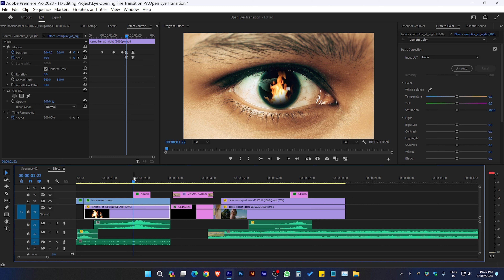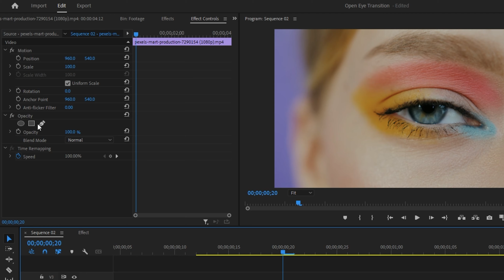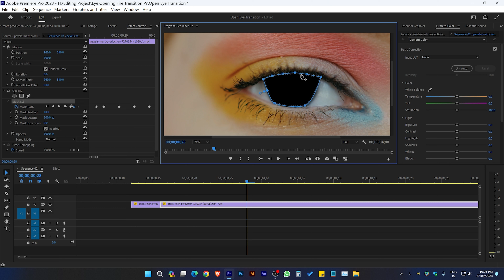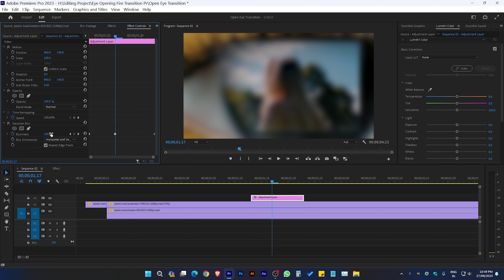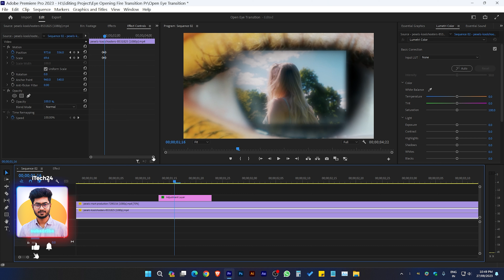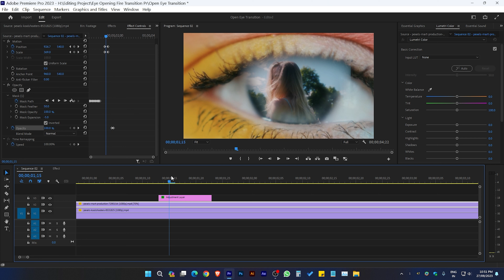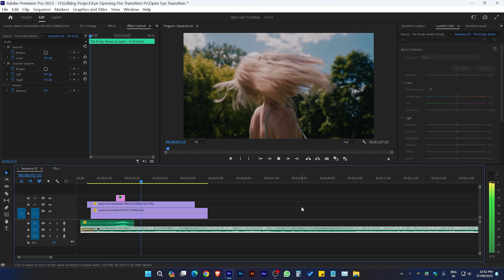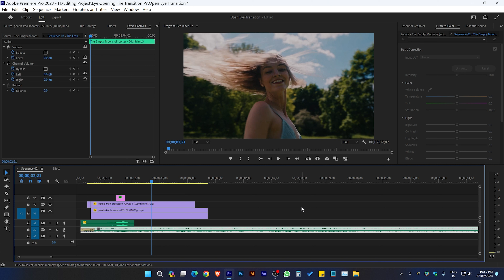Eye Zoom Transition Effect In Premiere Pro | Premiere Pro Tutorial Bangla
In Premiere Pro, how can I create an eye zoom transition effect? In this Premiere Pro bangla tutorial, you will learn how to create eye-opening transitions. With this cinematic eye opening transition, you will be able to create some cinematic effects using Premiere Pro. Thank you!

👇 অনেকেই আমি কি মাইক্রোফোন ও ক্যামেরা, লেন্স ব্যবহার করি সেটা সম্পর্কে জানতে চান 👇
🎙️ আমি যে সকল মাইক্রোফোন ব্যবহার করি 🎤

📷 আমি যে ক্যামেরা ও লেন্স ব্যবহার করি 📷

🎬 আমি যে ভিডিও লাইট ও Tripod ব্যবহার করি 🎬